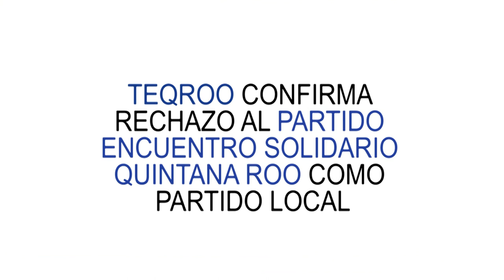TEQROO CONFIRMA RECHAZO AL PARTIDO ENCUENTRO SOLIDARIO QUINTANA ROO COMO PARTIDO LOCAL